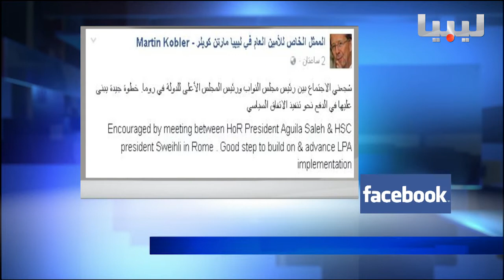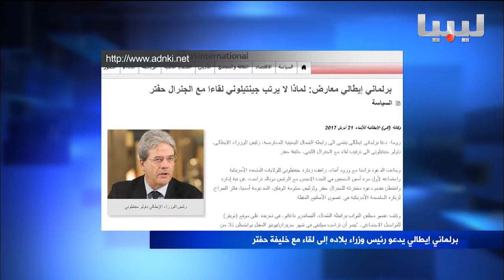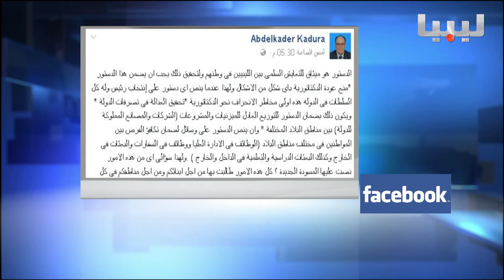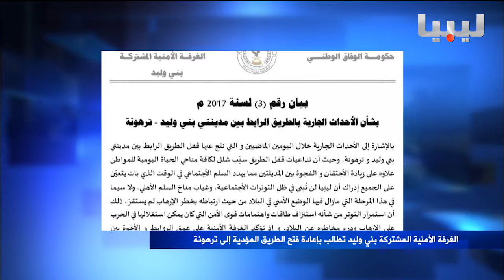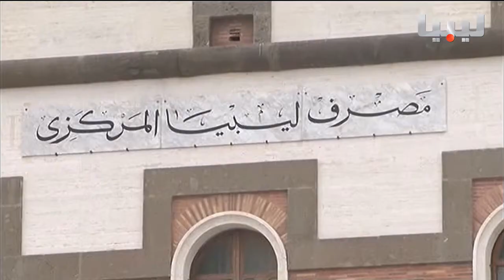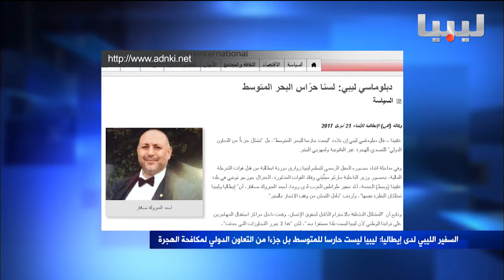نشرة التاسعة يوم22-04-2017